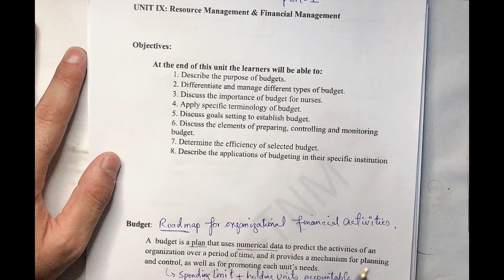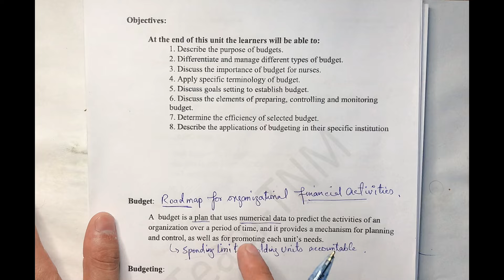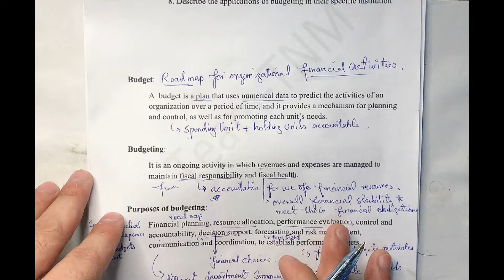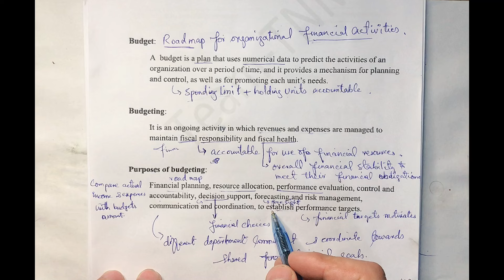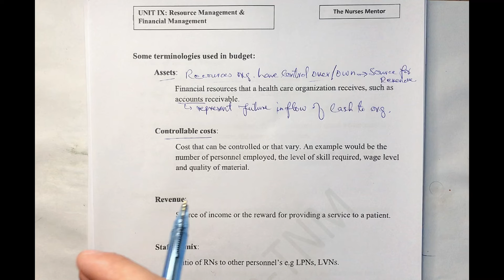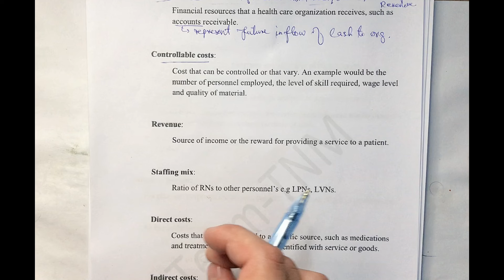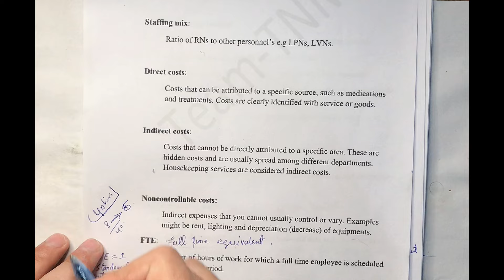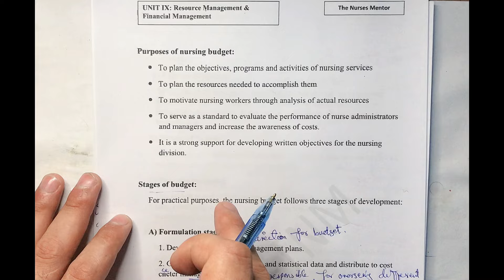Budgeting and Related Terminologies (Unit-9 part-1}[Leadership & Managment){BSN/Post-RN}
in this lectures of Resource Management & Financial Management  we have discussed the following:
Resource Management & Financial Management, Budget, Budgeting, Purposes of budgeting, Some terminologies used in budget, Assets, Controllable costs, Revenue, Staffing mix, Direct costs, FTE, Purposes of nursing budget,

& Colleagues (1958) extended Lewin theory to seven steps